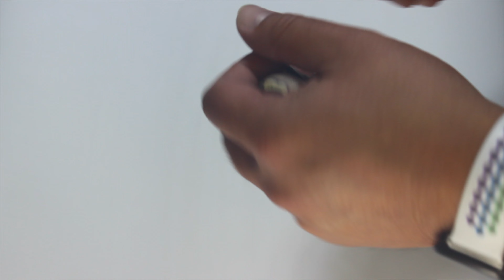OD Fire Powerball Clown Clutch Update!!!!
Update from one of my favourite clutches of 2023 season, Enjoy!

Start With The Best, To Create The Best!!